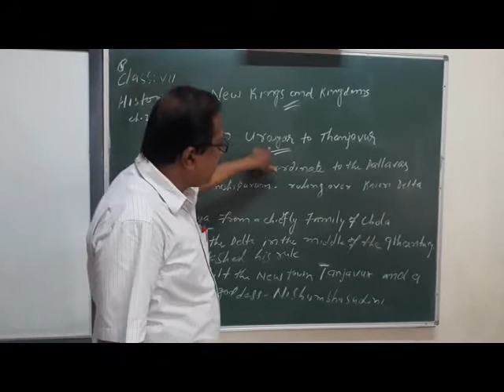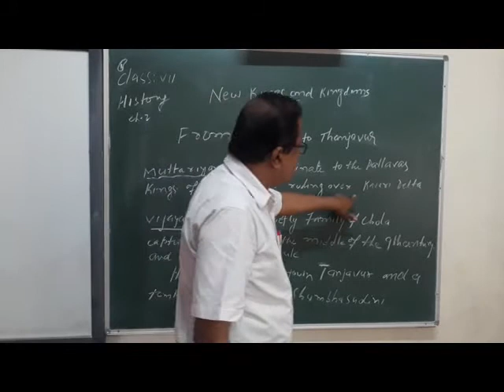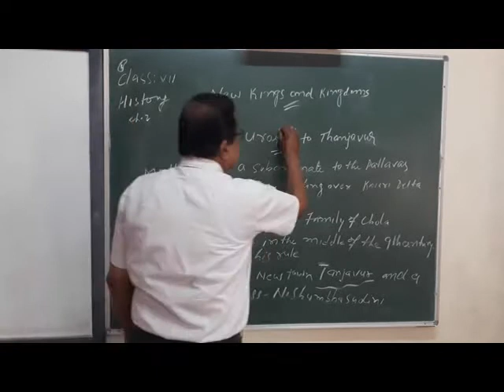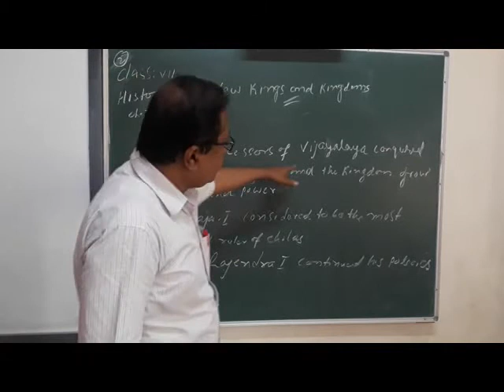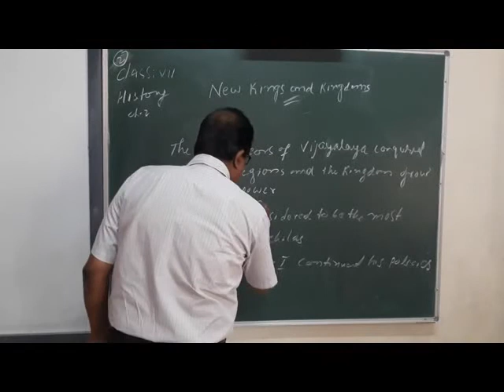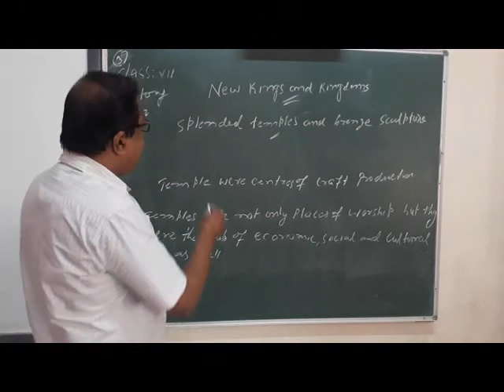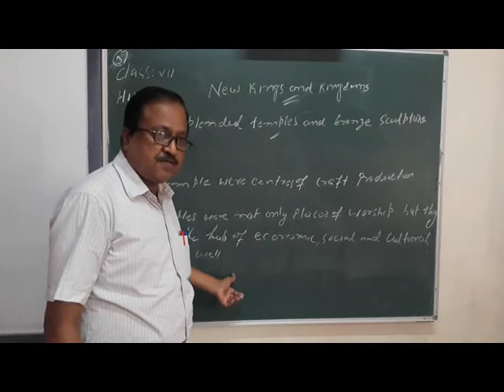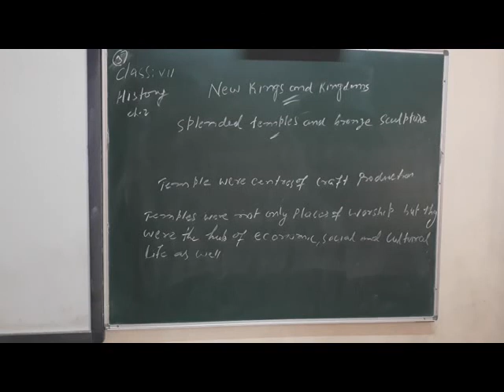CLASS 7 HISTORY NEW KINGS AND KINGDOM PART 2